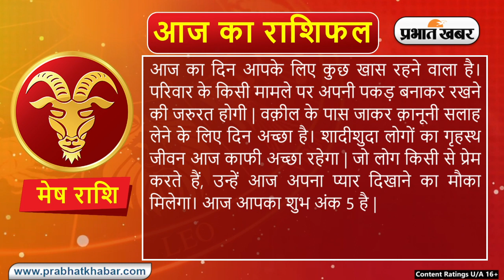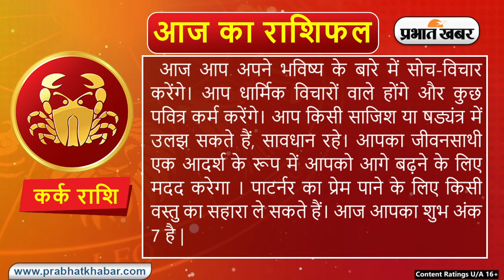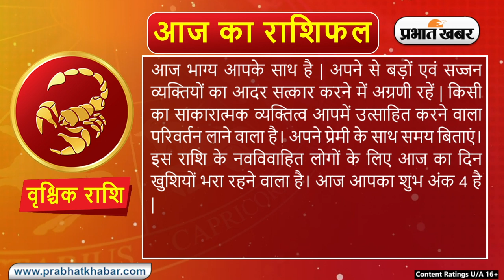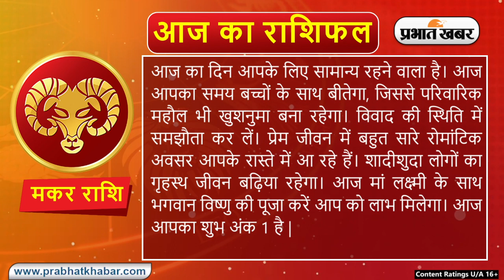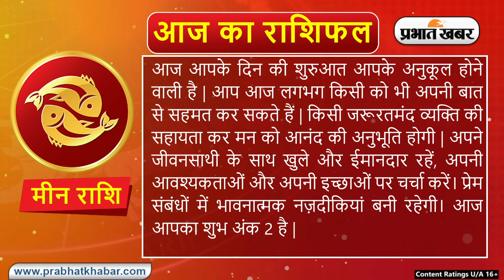Daily Rashifal 01 January, Monday: Aries से Pisces राशि के लिए कैसा होगा आज का दिन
Daily Rashifal 01 January, Monday:  आज का राशिफल Aaj Ka Rashifal में जानिए हिंदी में अपना दैनिक राशिफल  Daily Rashifal in Hindi.आपका दिन कैसा बीतेगा, आपका भाग्य और आपके लिए शुभ रंग क्या है? इन सवालों के जवाब Horoscope Today के जरिए मिलेंगे. आपका आने वाला वक्त कैसा होगा? Career कैसा रहेगा या फिर  Love Life कैसी होगी, यह सब जानने के लिए Money Rashifal, Career Rashifal, Love Rashifal पढ़ें. साथ ही जानिए मेष राशिफल Aries Horoscope, वृष राशिफल Taurus Horoscope, मिथुन राशिफल Gemini Horoscope, कर्क राशिफल Cancer Horoscope, सिंह राशिफल Leo Horoscope, कन्या राशिफल Virgo Horoscope, तुला राशिफल Libra Horoscope, वृश्चिक राशिफल Scorpio Horoscope, धनु राशिफल Sagittarius Horoscope, मकर राशिफल Capricorn Horoscope, कुंभ राशिफल Aquarius Horoscope, मीन राशिफल Pisces Horoscope.

क्या कहते हैं आपके सितारे, देखें मेष से मीन राशि तक सभी 12 राशियों के लिए कैसा रहेगा आज का दिन I 01 जनवरी , 2024, सोमवार